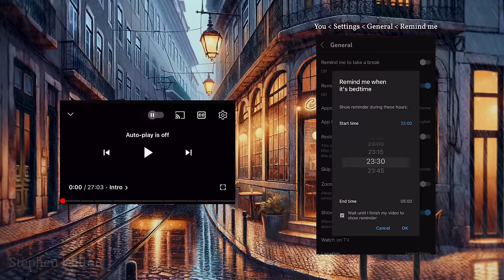A Rainy Café Stay in Lisbon: A Cozy Bedtime Story (The Lisbon Coffeeshop)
Tonight, I continue my series of the cozy coffeshop stays, with a new city: Lisbon. We dive into the enchanting city, where amidst a bustling storm, another quaint coffee shop offers refuge and warmth. As the rain patters against the window, we'll find ourselves amongst locals and travelers alike, sharing moments of peace and connection in this cozy haven. 😴

CHAPTERS:
00:00:00 - Introduction
00:01:16 - Relaxation
00:09:37 - Sleep Story
00:45:16 - Sounds & Music

Rainy Days in the Cafés of the World: Lisbon - Original Story Script, Narration, Music, and Sound Design by Stephen Dalton – All rights are reserved to the Stephen Dalton Sleep Story Channel (2024).